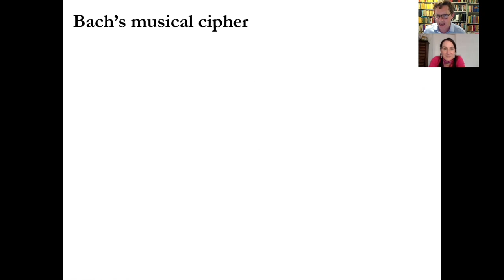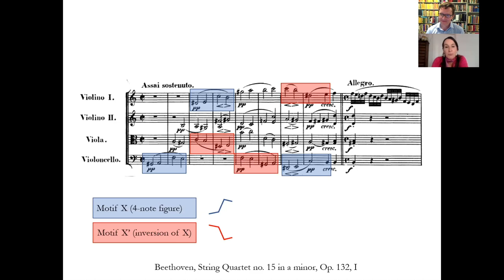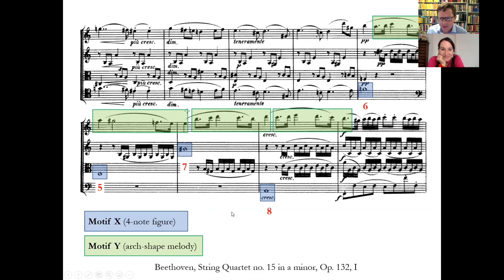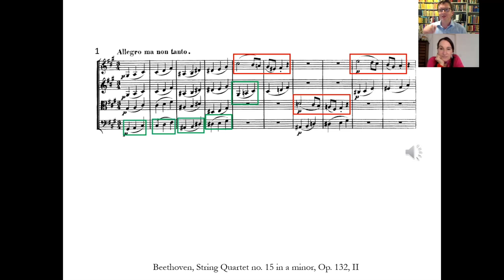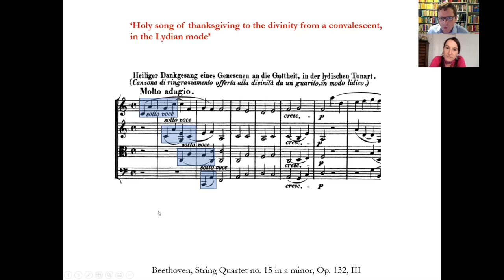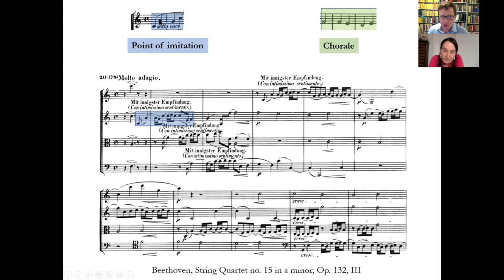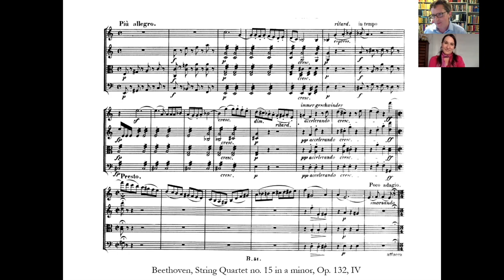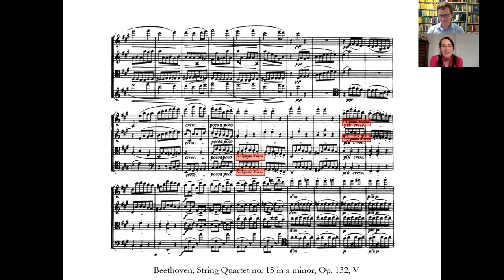FQ Discover: Beethoven Op. 132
Flinders Quartet's Zoe Knighton and Beethoven expert David Larkin take an in-depth look at Beethoven's String Quartet No. 15 in A minor, Op. 132.

This project was supported by the City of Melbourne Arts Grants.